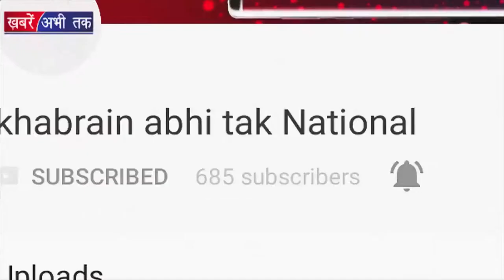SAMSUNG ने रचा ये कीर्तिमान ! Khabrain Abhi Tak Live